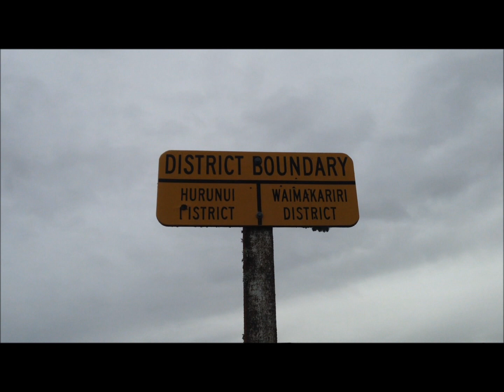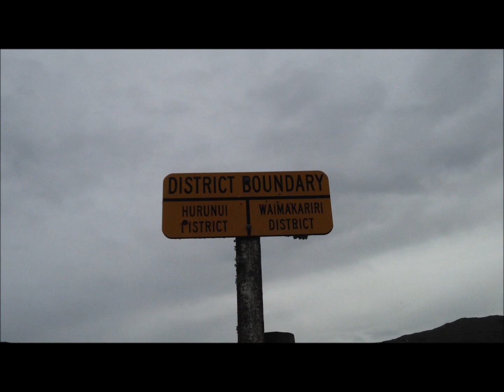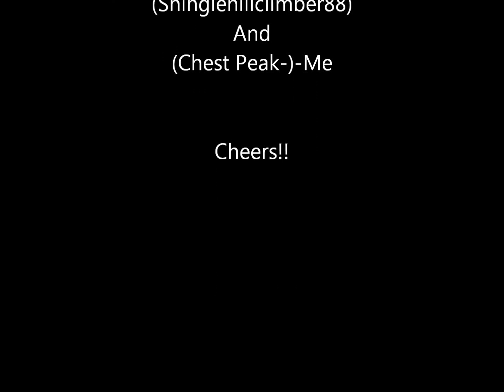Lees Valley Mountain Bike Ride 117km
Me And James Push Biking From My House Up Okuku Pass And Through Lees Valley Then Back Down Through Ashley Gorge And Back Home It Was 117 km Was Bloody Tiring Hope You Enjoy Cheers!!